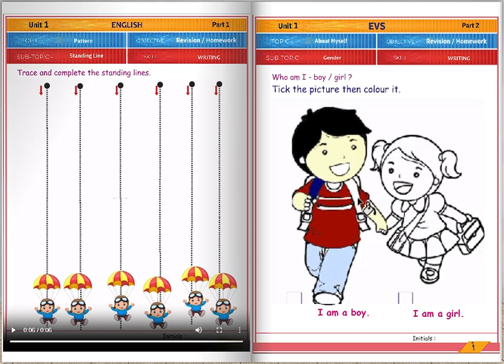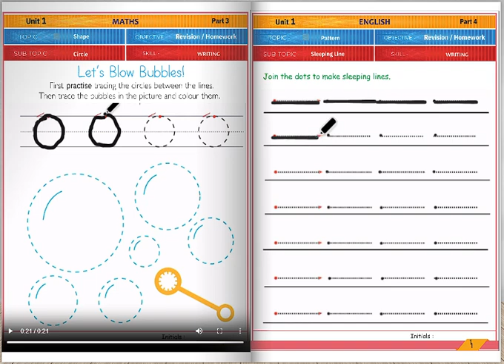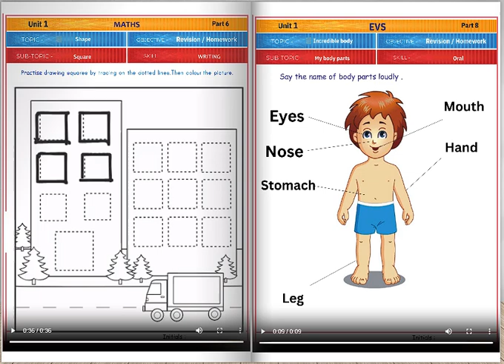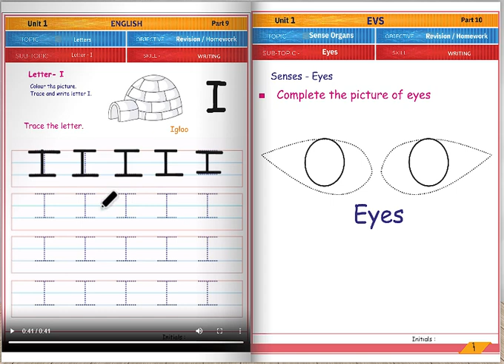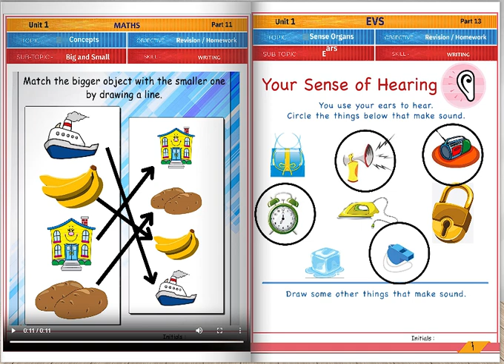Nursery Homework Month-1 Part-1